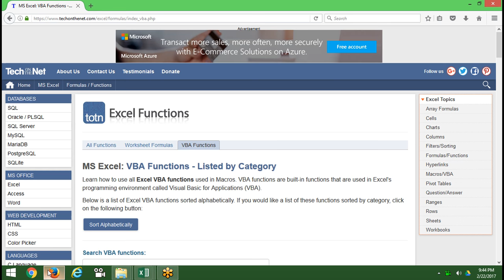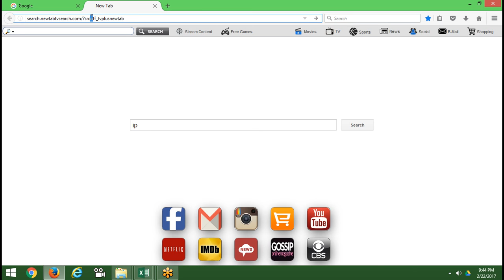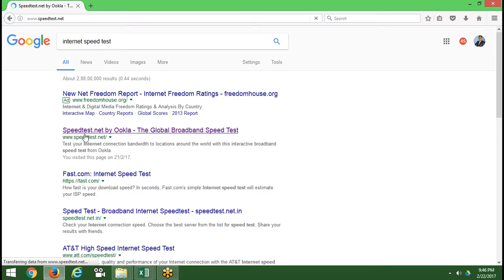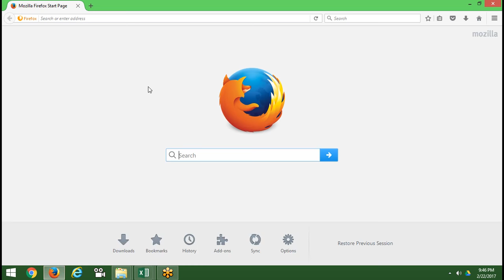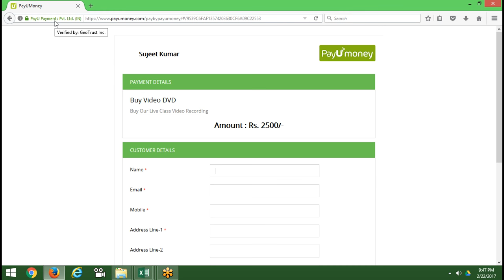How can Check Website is Scure and Unscure Simple Tips for Internet Bowsing